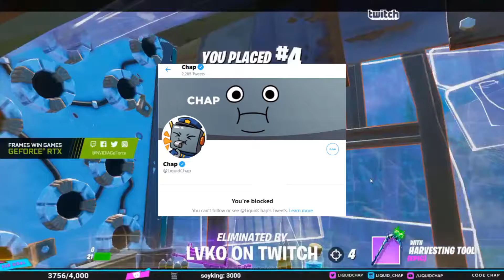Killing FAMOUS Twitch Streamers w/ REACTIONS!.. (Clix, Bugha, Ronaldo)